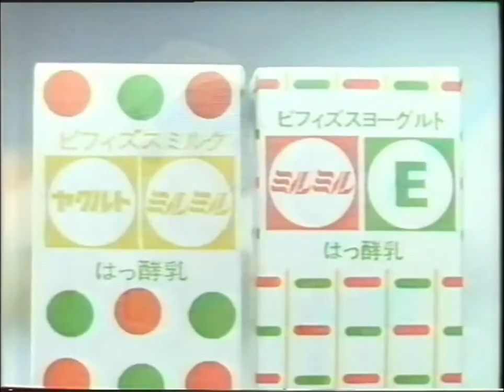高見知佳 - ヤクルト・ミルミル＆ミルミルE